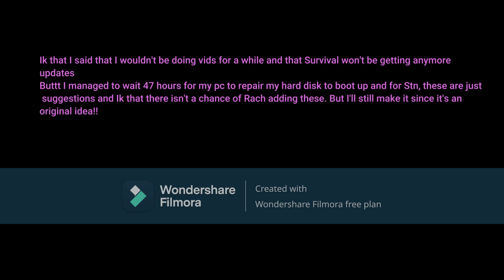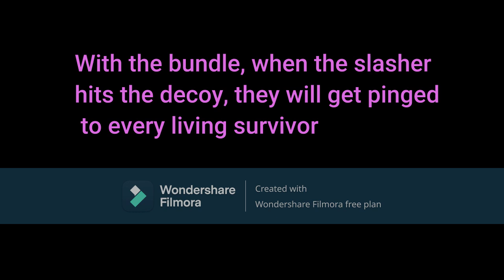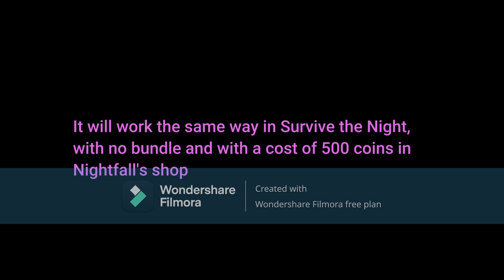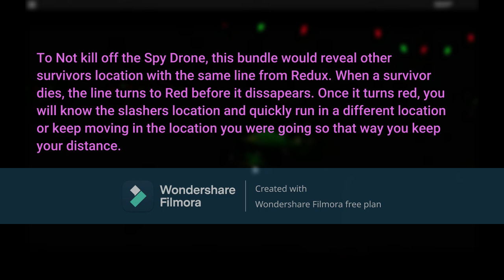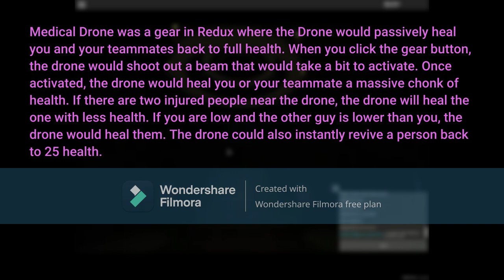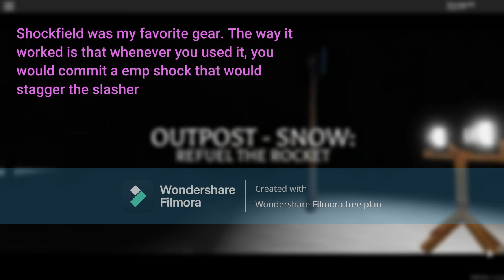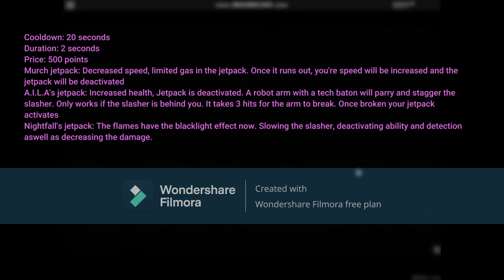These Gears NEED to Return.. | Roblox - Survive the Night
Come on Rach. Just add them back. I cooked reaaaaaaaaal good.

What is Survive the Night?

Survive the Night is a Survival game where you either kill before 6 am or survive until 6 am. The game has 2 more modes. Hunt and Story mode. In Hunt you do objectives and escape or you kill the operatives trying to do they're work. In Story mode you follow the story of Survive the Night. Won't spoil!!!

Story Mode playlist is on my Channel. Click on my account, then on playlists then on Survive the Night - Story Mode